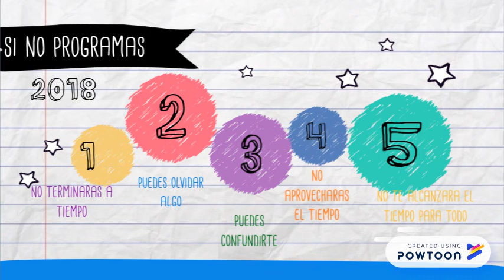Aprendizaje Autónomo by Liliana Gonzalez